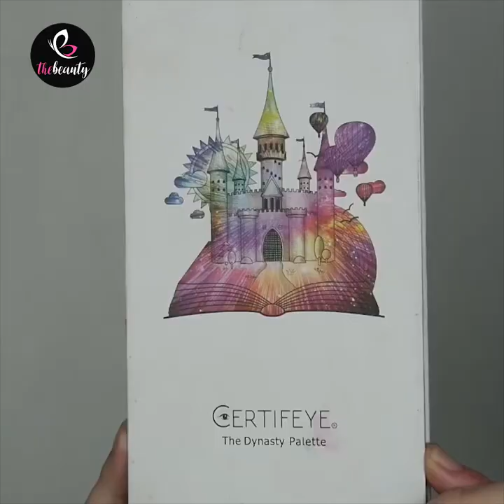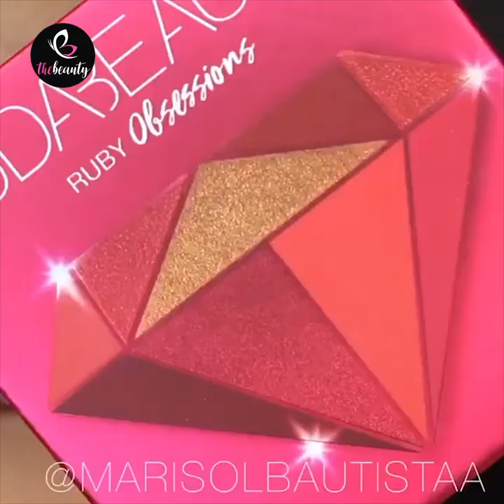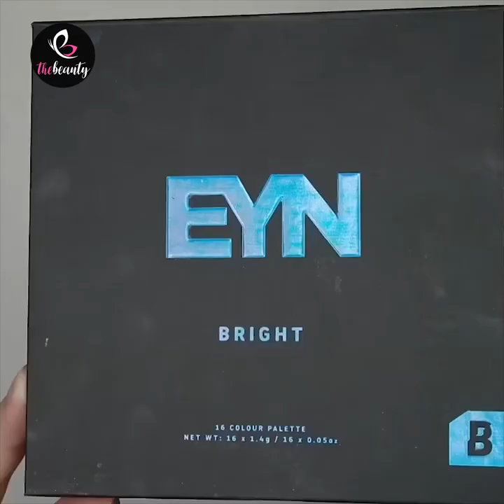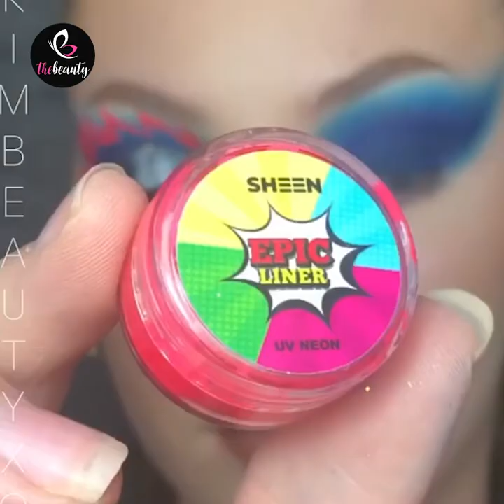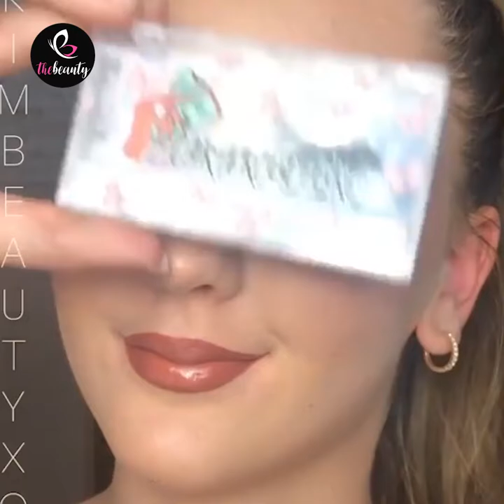Amazing 2020 Instagram Eye Makeup Tutorials | DIY Makeup Tutorial For Girl | TheBeauty